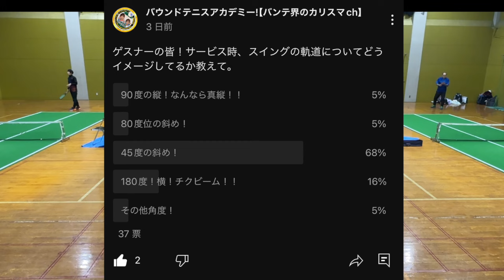【バウンドテニス】サービスでポイントを奪取せよ。スピン量×スピード×角度が決め手。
☆新シリーズ☆
Bound Tennis RADIO♪

サーブを聴いて学ぶ。

バウンドテニスというマイナースポーツの普及を目的としているチャンネルです。応援よろしくお願いします。

↓エンディングのBGMフルバージョンはこちら↓
「CHARISMA」オリジナル曲　バウンドテニス関東市円会応援ソング（非公認）

 • 「CHARISMA」オリジナル曲　...

講習会のご依頼あればDM下さい。

【バウンドテニスとは？】
・テニスコートの1/6の広さなので、小学生低学年から始められるミニテニスです。
・プレイヤーの平均年齢が60歳前後なので、40歳から始めても全国大会に出場出来るチャンスが十分にあります。
・老若男女、誰でも楽しめるスポーツです。
・全国各地、色々な親善大会が楽しめます。

気軽に始めるにはピッタリな生涯スポーツです。

初心者から競技思考の方まで、幅広くバウンドテニスの面白さをお伝えしております。

『バウンドテニスの見学を特等席で！』をモットーに動画作成をしております。